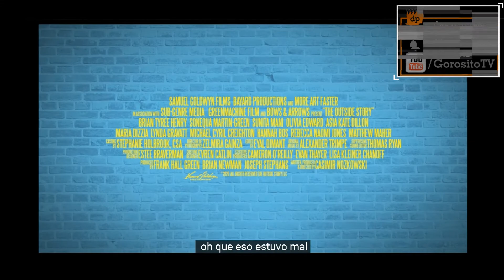THE OUTSIDE STORY Subtitulado al Español - Brian Tyree Henry / Sonequa Martin-Green / Matthew Maher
Titulo Original: The Outside Story
Director: Casimir Nozkowski
Reparto: Brian Tyree Henry, Sonequa Martin-Green, Sunita Mani, Olivia Edward, Asia Kate Dillon, Rebecca Naomi Jones, Michael Cyril Creighton, Matthew Maher, Hannah Bos, Maria Dizzia, Jordan Carlos, Lynda Gravatt, y Paul Thureen.
Sinopsis: Un editor introvertido vive una vida vertical en el 2º piso de un bloque de apartamentos. Cuando se queda fuera del piso, sin posibilidad de volver a entrar, se ve obligado a vivir horizontalmente y enfrentarse a un mundo que ha estado evitando.